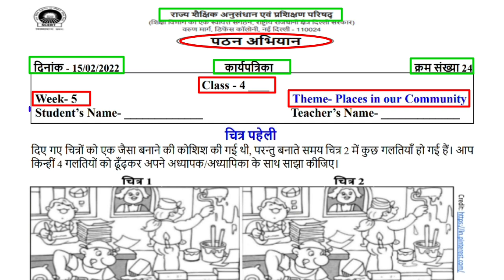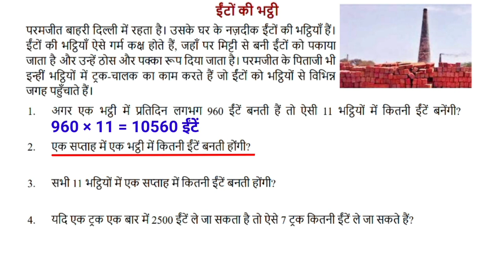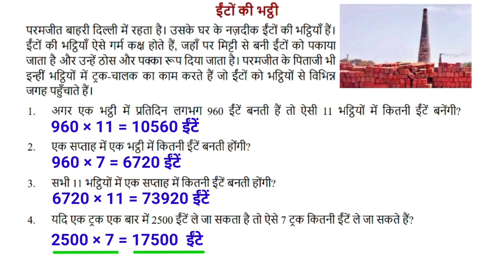Class 4 Maths Week 5 Reading Campaign Worksheet 24 ईंटों की भट्टी | (15/2/22) ‎‎@KNOWLEDGE KINGDOM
EDMC / SCERT Class 5 Worksheet 24 (15/2/22) 100 Days Reading Campaign Maths Numeracy @KNOWLEDGE KINGDOM

Class 4 Maths Week 5 Reading Campaign Worksheet 24 ईंटों की भट्टी | Places in our Community (15/2/22) ‎‎@KNOWLEDGE KINGDOM

Class 4 Week 5 Reading Campaign Worksheet 24 Full Solution | 100 Days Reading Campaign Week 4

Class 4 Week 5 Reading Campaign All Worksheets Solution || SCERT || 100 Days Reading Campaign Week 4 Worksheet 24 @KNOWLEDGE KINGDOM

EDMC Class 4 Reading Campaign Worksheet 24
NDMC Class 4 Reading Campaign Worksheet 24
SDMC Class 4 Reading Campaign Worksheet 24
SCERT Class 4 Reading Campaign Worksheet 24
Class 4 Reading Campaign Worksheet 24

Class 4 Week 5 Worksheet Solution 100 Days Reading Campaign